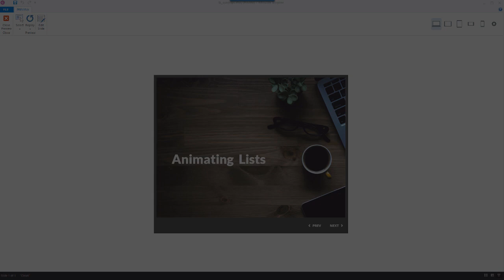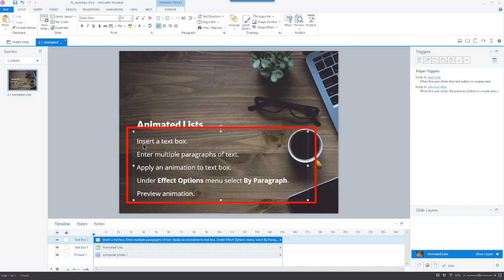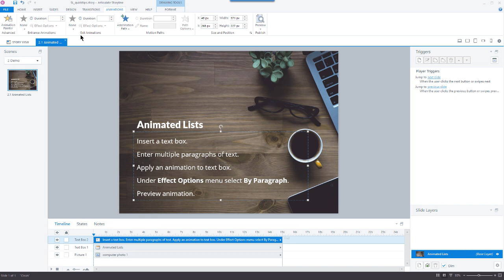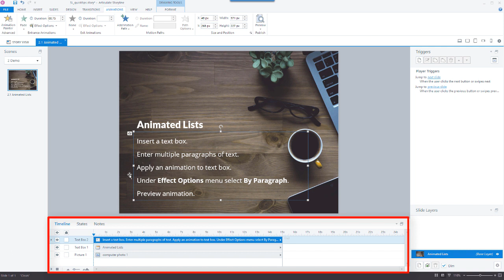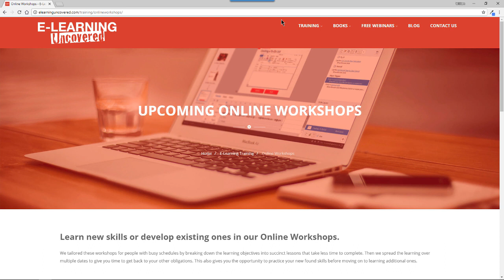StorylineTips: Animating Lists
Ever wanted to animate a bullet or number list in Articulate Storyline only to find out that the entire list animates as a whole? Did you then separate that list into multiple text boxes just so you could achieve the effect?
Follow along as William Everhart demonstrates how to animate each paragraph in a single text box.